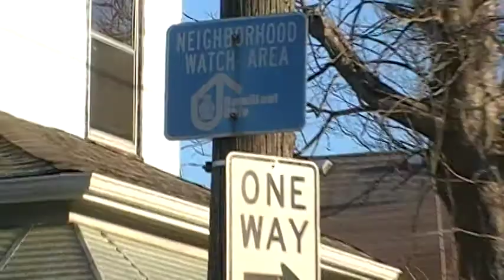Cruising Hamilton ohio 2013 edition video 3